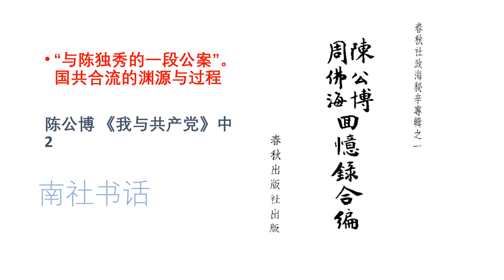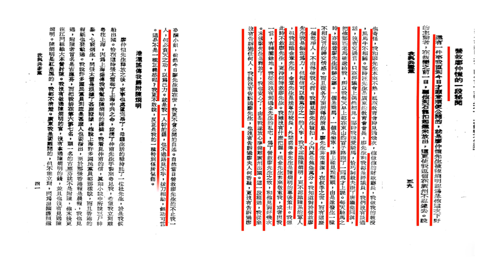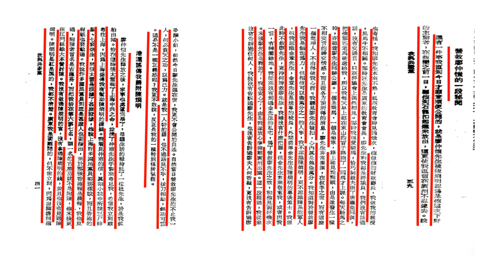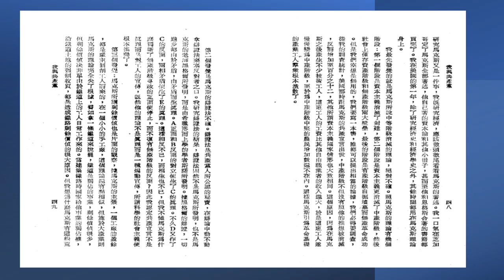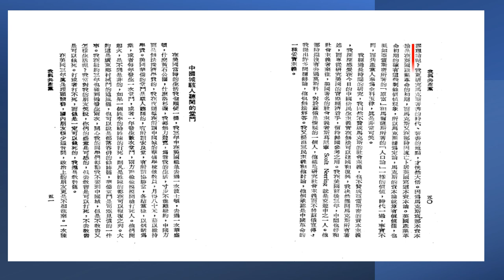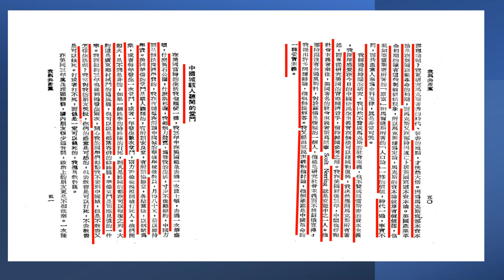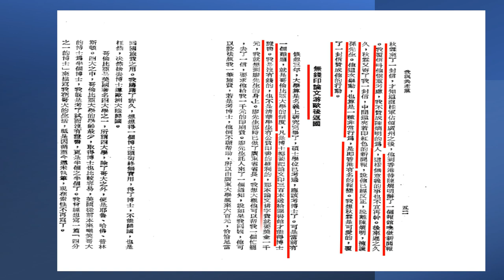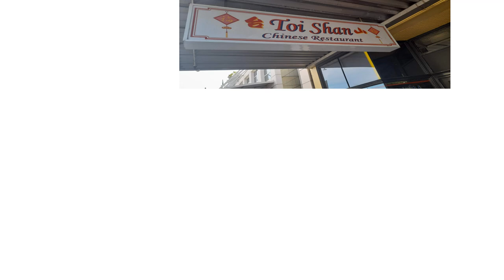陳公博 著 《我與共產黨》（中 ）2（與 廖仲愷 結誼過程 脫離共黨 留學哥大 全面論述 共產主義 之不可行）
被共產黨內部懷疑勾結 陳炯明，陳公博憤然退黨。廖仲愷 苦勸不成，資助留學美國哥大來回路費。三年研究，弄透共產主義之不可行。

00:00 開篇 《古今》雜誌文章簡介
正文：
01:18 營救廖仲愷的一段秘聞
04:56 港滬謠傳我歸附陳炯明
10:04  [群報]終於被強制收買
12:37 在東京與廖仲愷談國共
18:50 馬克思理論不值半文錢
26:40 中國城駭人聽聞的堂鬥
29:47 無錢印論文遊歐後返國

32:05 片尾評論 陳公博 本足可以留美 卻為了報#廖仲愷 等人知遇 毅然回國
33:55 1927年三月 國共大員合影照片引起的思考.